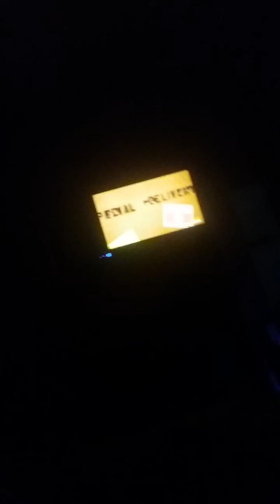Watching tv at 3am scary my phone dropped on the ground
SCAROY